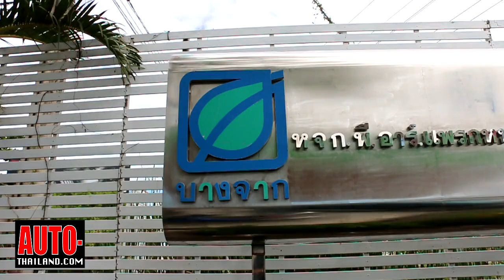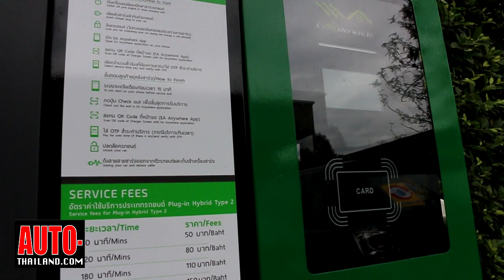EA Anywhere เปิดเส้นทางให้บริการสถานีชาร์จไฟฟ้ากรุงเทพฯ-หัวหินเป็นเจ้าแรกในประเทศไทย